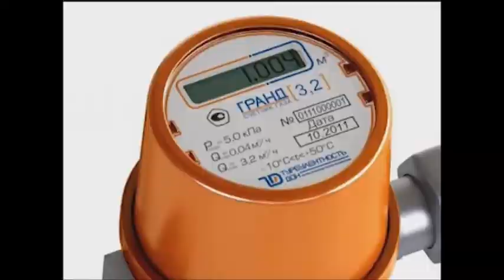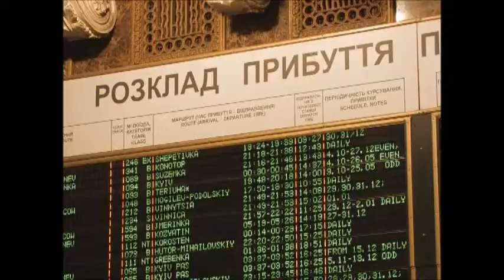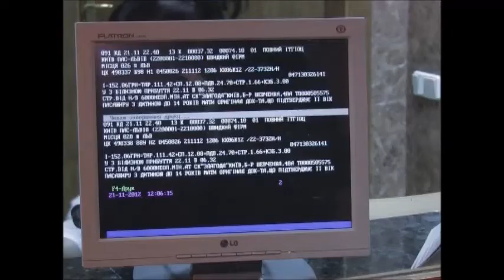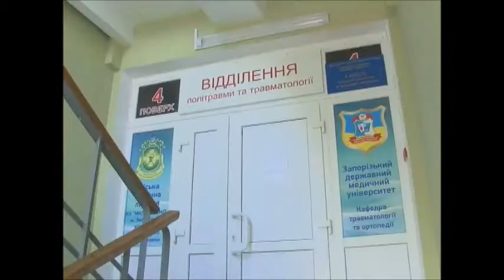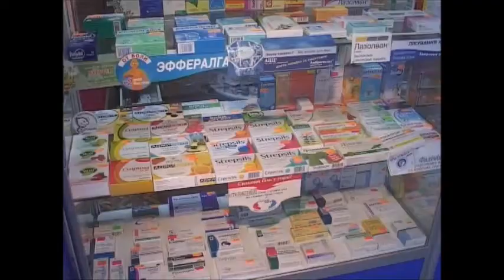Интервью с депутатом Запорожского городского совета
Интервью с депутатом Запорожского городского совета, доктором медицинских наук, профессором   Натальей Завгородней в передаче '' Сфера интересов''  ТРК Алекс, на тему: ''Ситуация в медицине на сегодняшний день''.